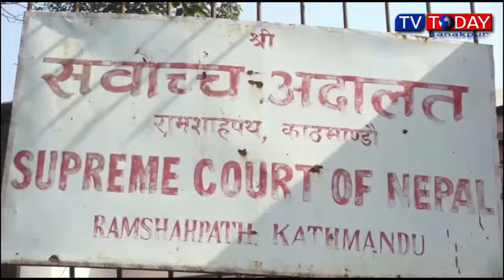Today Nepali News By Saraswati Lama 31 March 2021